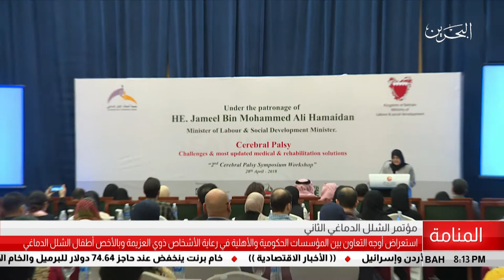البحرين مركز الأخبار : جمعية أصدقاء الشلل الدماغي تنظم مؤتمرها الثاني 28-04-2018